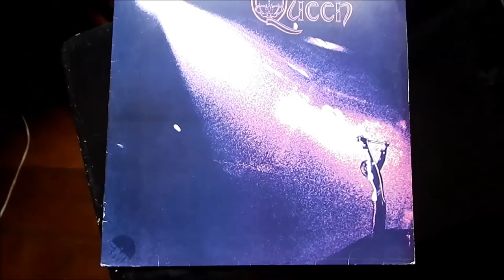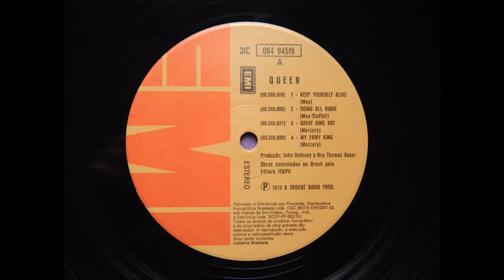Queen - Keep Yourself Alive (1973 vinyl rip / Audio-Technica AT95E)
Artist: Queen
Composer: B. May
Album: Queen I (1973)
Press: Brazil / EMI 31C 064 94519

Equipament
Cartridge: Audio- Technica AT95E
Turntable: Gradiente DS-40
Receiver: Polyvox AP 3100
Software: Adobe Audition 3.0
Camera: Nikon Coolpix L830